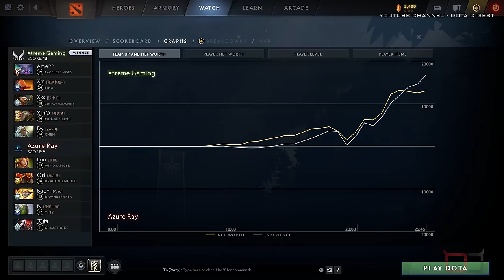AME vs FY! AZURE RAY vs XTREME GAMING - BB DACHA DUBAI 2024 Dota 2 Highlights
DOTA 2 AZURE RAY AR vs XTREME GAMING XG - AME vs FY! - BB BTBOOM DACHA 2024 Dota 2 Highlights Tournament 2024 - Group B Day 3 Bo2
Commentary by hairy_freak & rkryptic
Team AR Azure Ray Dota 2: Lou, Ori, Bach (Faith_bian), fy, 天命
Xtreme Gaming XG Dota 2: Ame, Xm, Xxs, XinQ, Dy